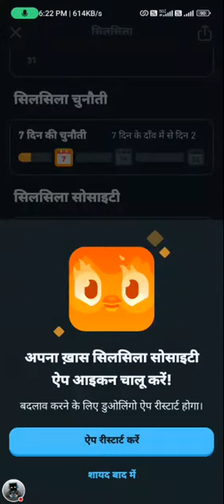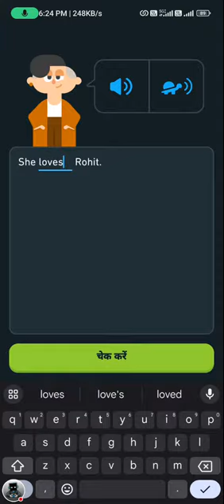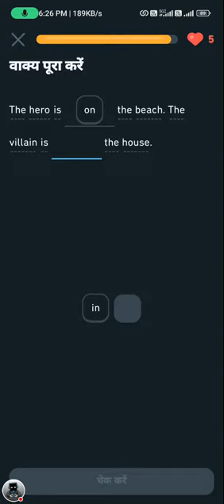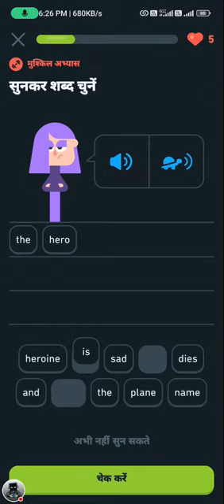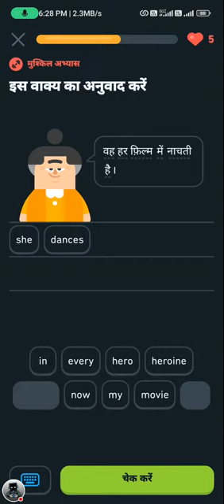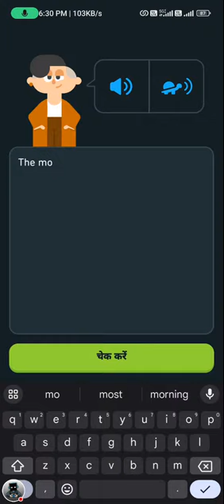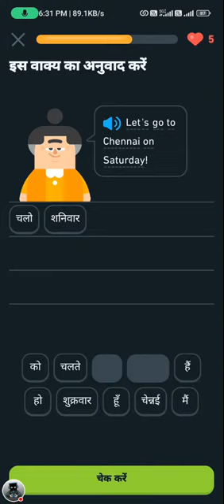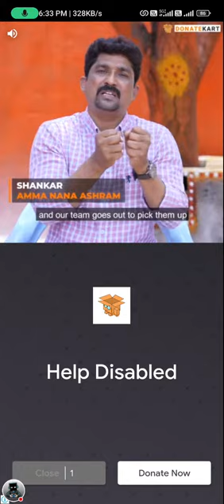10 Fun Ways to Learn English at Home • Mastering English Pronunciation: Tips and Tricks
•GARENA FREE FIRE UID : 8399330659 And I'd Name : Olive8R4G3

•Battleground Mobile India UID : 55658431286 And I'd Name : Olive8R4G3

•Minecraft I'd Name : Olive4454

english full form
english french translation
english football league
english front page design
english for kids
english font style download
english grammar
english grammar check
english gujarati
english grammar check online
english girl names
english gali
english grammar basics
english grammar book pdf
english gujarati translation
english grammar correction
english guide
english hindi translation
english hindi
english horror movies
english handwriting
english hindi dictionary
english honours
english hard words
english hd
english hindi typing
english handwriting practice
english hindi meaning
english handwriting styles
english horror movies 2023
english in hindi
best duolingo language courses